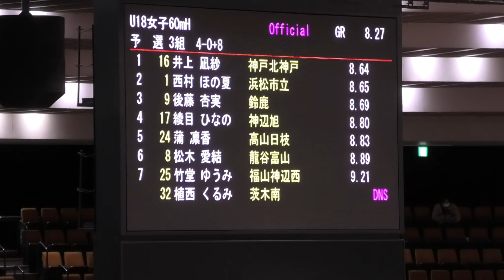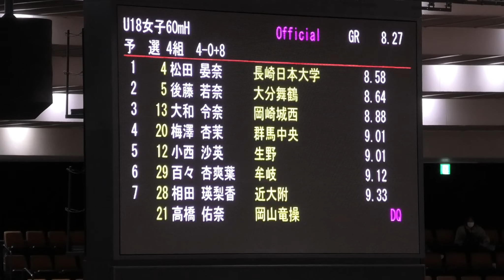2023日本室内陸上大会 U18女子 60mH 予選3・4組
TSM中学生5名、小学・中学卒団生７名が出場しました。 クラブ生の中には全国大会規模の競技会が初めてのクラブ生もいました。 前日練習や朝のアップでは、NCH出場の日本トップ選手の横でスタート練習ができたり、動きを見ることができたりと、感動している場面もありました。

このような、トップ選手と同じ舞台に立てる場を、コロナ渦でありながらも用意していただきました関係者の皆さま、競技運営を進めていただきました審判員の方々など、本当にありがとうございます。 選手の皆さまも2023年度のシーズンインに向けて、陸上競技を楽しく、冬期で頑張ってきた成果を共に発揮していきましょう